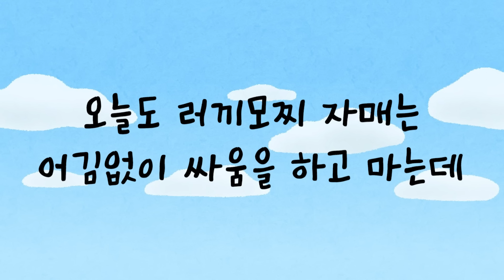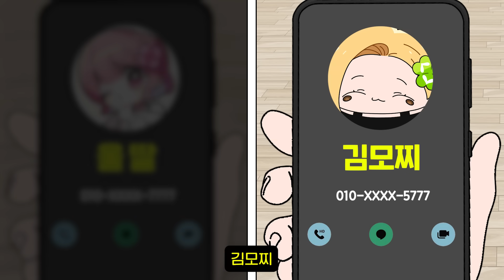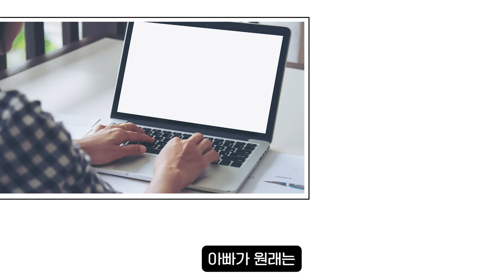진짜 저희 "아버지" 맞습니다 ❗❗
♬ 아웃트로
○Track: Crusaderp - Oe route two